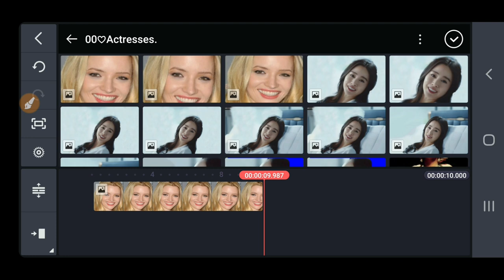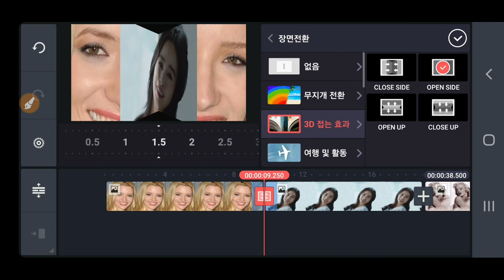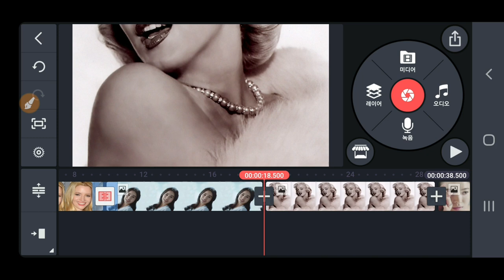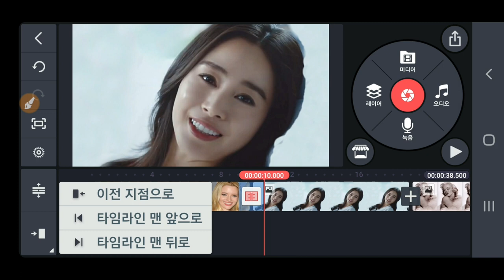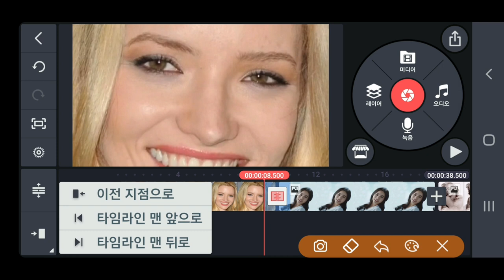KineMaster 타임라인의 플레이헤드 사용방법 변경된 이동방법 강좌 _ 키네마스터 업데이트 버젼 Kinemaster Timeline Play Head 이동방법 특강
키네마스터 타임라인 플레이 헤드 변경된 이동방법
KineMaster 타임라인의 플레이헤드를 이동하는 변경된 방법 강좌 _ 키네마스터 업데이트 버젼 Kinemaster Timeline PlayHead 이동방법 변경
석송 연락처 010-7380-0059  동영상제작 개인지도 연락처 카톡아이디 hail2u 석송 영상작가 SokSongLand 석송랜드 SokSong Land 강좌중심 채널 : Kinemaster PowerDirector Adobe Premiere 스마트폰 관리 카톡사용법 유튜브구독자늘리기 유튜브수익창출 유튜브채널 홍보 채널아트제작  유튜브채널관리 키네마스터 파워디렉터 프리미어 키네마스터강좌 파워디렉터강좌 프리미어강좌 유튜브강좌 카톡강좌 노래동영상 여행동영상  석송키네마스터강좌목록 석송파워디렉터강좌목록 석송ict강좌목록 석송ict강좌 석송국내여행목록 석송해외여행목록 석송국내여행 석송해외여행 석송음악동영상 석송음악동영상목록 석송시동영상 석송시동영상목록